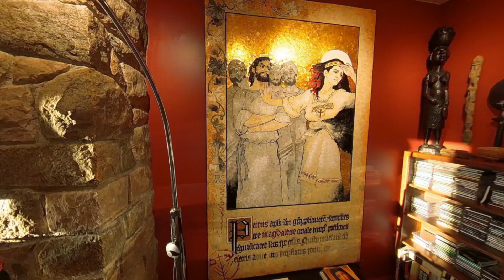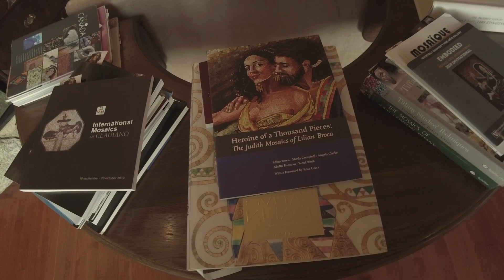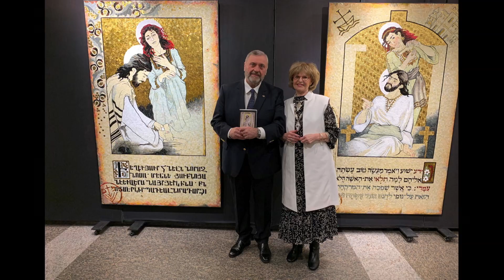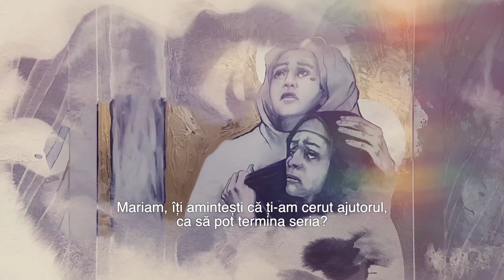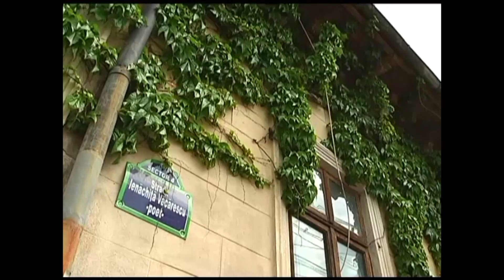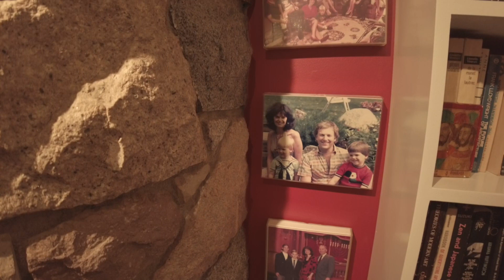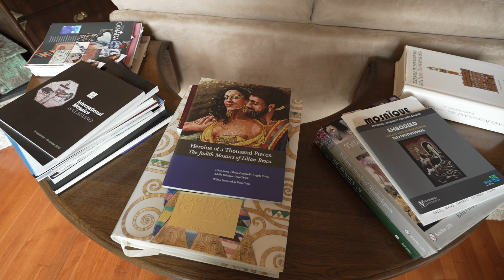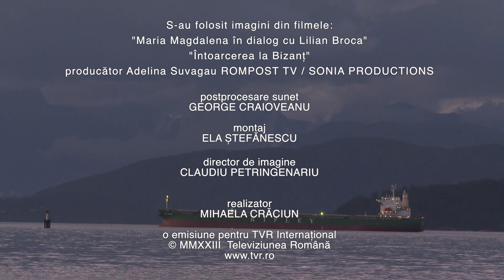Prezențe românești - ​Lilian Broca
Ediția emisiunii Prezențe românești, difuzatăsambata, 11 noiembrie, la TVR Internaţional, în care Mihaela Crăciun vă invită să aflaţi povestea artistului vizual Lilian Broca.

Cu rădăcini românești și evreiești, a plecat din orasul in care s-a nascut, Bucuresti, cand era un copil. A știut intotdeauna că va fi artist si dupa ce a absolvit Universitatea Concordia, Montreal, în 1968, a urmat cursurile Institutului Pratt din NY. Desi a ales, initial, pictura, intotdeauna i-au placut mozaicurile, iar acum este o personalitate recunoscută în aceasta arta. Casa in care locuieste impreuna cu sotul ei, David, este un adevarat muzeu. LILIAN a purtat mereu Romania in inima ei, chiar daca de la emigrare au trecut 64 de ani.

Proiect realizat cu sprijinul Departamentului pentru Românii de Pretutindeni